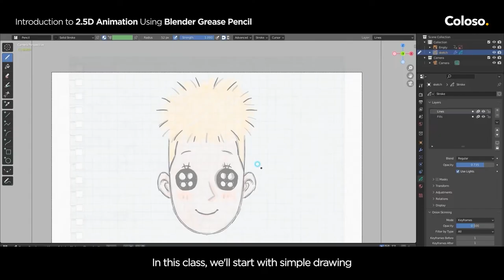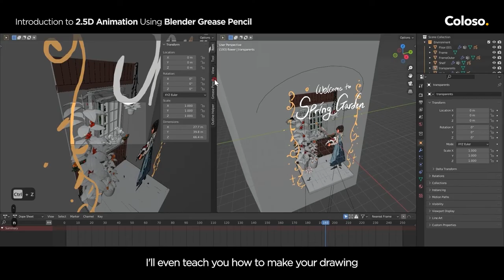Animator - Leedeebee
[Online Class]
Animator Leedeebee's class trailer for "Intro to 2.5D Animation with the Blender Grease Pencil" is here!

Learn how to use the 3D features of Blender: from the Grease Pencil, Cartoon shading, Node animation, Camera animation, and more. Plus, learn how to easily create 2.5D features when moving from 2D to 3D.